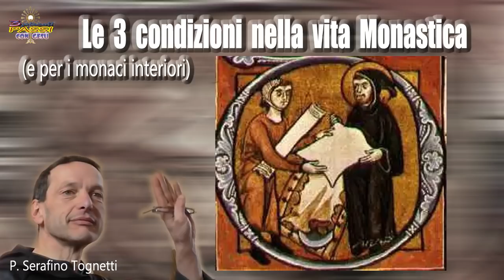Le 3 condizioni nella vita Monastica (e non solo) - P. Serafino Tognetti - 3 Piccoli Passi